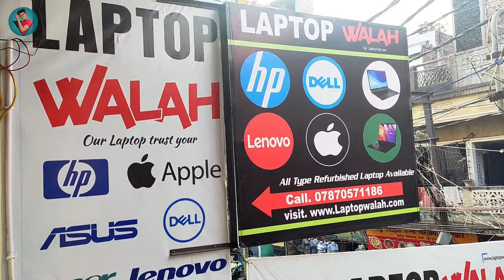1 Lakh Wala Laptop मात्र ₹,20/- हजार में😱All India Cash On Delivery | Used Laptop Patna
1 Lakh Wala Laptop मात्र ₹,20/- हजार में😱All India Cash On Delivery | Used Laptop Patna

Chiraiyatand Main Rd, New Karbigahiya, Khasmahal, Mithapur, Patna,Bihar 800001

Four Wheeler
any documentation.